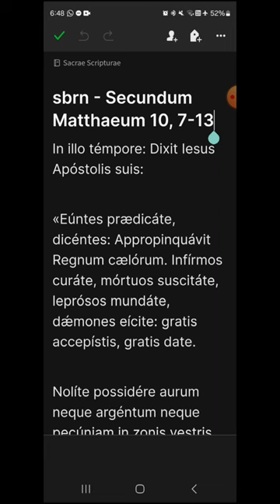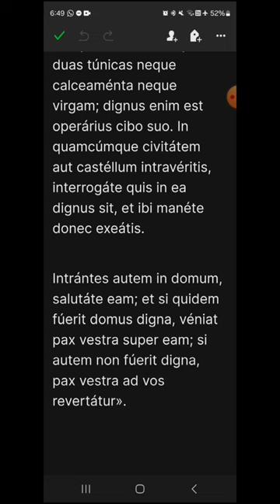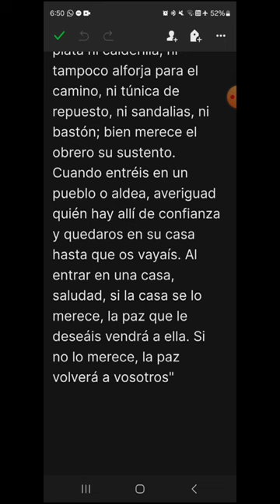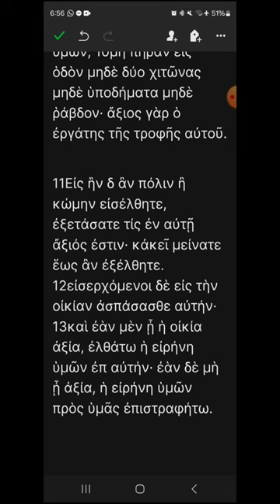sbrn - Mateo 10, 7-13 - EVANGELIO DEL DÍA en Latín, Español y Griego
Memoria de San Bernabé, apóstol
00:19 Latín
01:31 Español
02:29 Griego